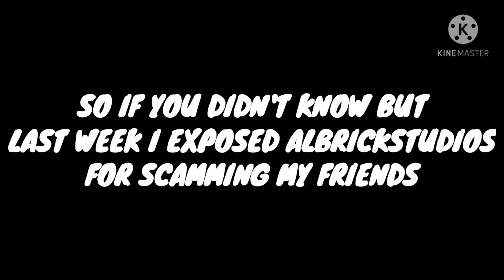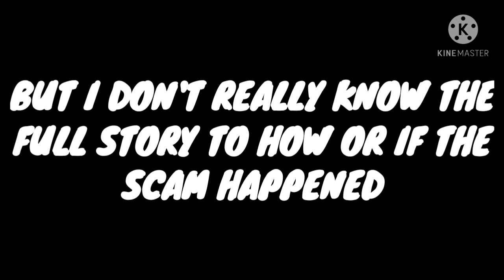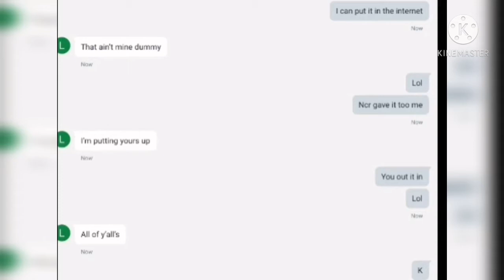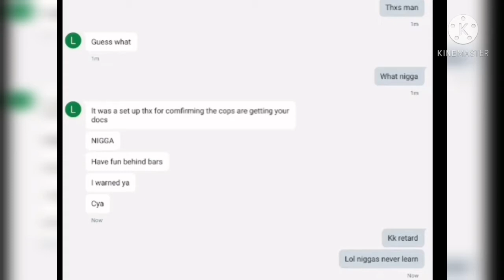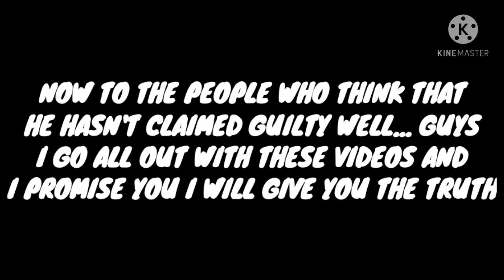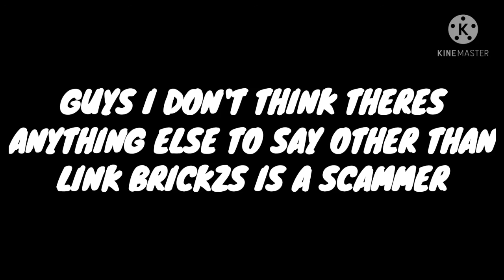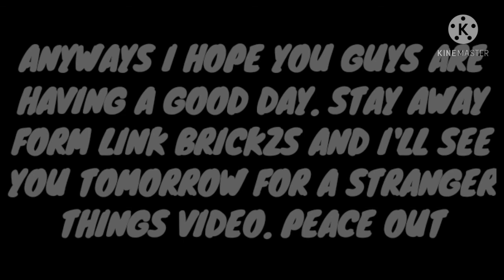Link Brickzs Scammed my Friend and then Called the Cops on him!!! | Lego Ninjago